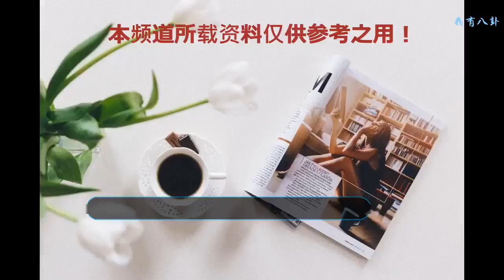柳巖裝嫩起來不輸楊冪，穿背帶褲亮瞎眾人，年輕不止20歲！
柳巖，1980年出生在湖南，憑借《財經新聞》開始了主持人的生涯，憑借電影《畫皮》拉開了演藝生涯的序幕。很多人都知道柳巖是主持人，但很少有人記起她演員的身份，其實她的影視作品蠻多的，詮釋的角色多種多樣，曾飾演了瑜伽教練，還飾演了風流女子，并飾演了反派至尊女BOSS穆芊芊一角。柳巖曾在《面包樹上的女人》中飾演了孤僻多情的費安娜一角，費安娜愛才惜才，和黃宗澤飾演的林方文有感情糾葛，林方文把她當女朋友，她卻理不清對林方文的感情，讓觀眾看得很糾結。
    柳巖的演技其實是不錯的，但是人們常常因她的身材忽視了她的演技，柳巖不僅身材出色，還特別會穿，來看看她的衣裝打扮吧！
    在炎熱的夏天，T恤是很受大家的喜歡的，T恤是永不過時的時髦擔當，雖然簡約，但是很有時髦感，不管搭配什么都很好看！柳巖用一件白色的T恤搭配一件背帶褲，時髦到飛起，黑色項圈點綴，美到窒息。
    在很多人的印象中，柳巖是性感的代言詞，但沒想到她裝嫩起來完全不輸楊冪，看她玩轉T恤和背帶褲，簡直是青春無敵，年輕不止20歲，亮瞎眾人，你喜歡她這樣的穿搭嗎？
    來看看柳巖的其他造型，她身穿一襲修身的衣裙，輕松展現迷人氣質，立顯曼妙柔情，凹凸的曲線叫人都看呆了，秀發挽起，更添迷人氣息，瑩白的耳環畫龍點睛。
    柳巖身穿一襲及地的紗裙，唯美浪漫，時尚而動人，層疊的輕紗，打造出夢幻空靈的美感，緊身的設計讓曼妙的身姿被展現，魅力值瞬間上升。